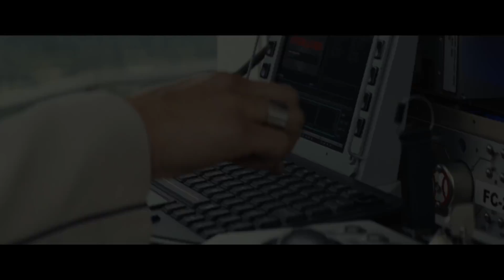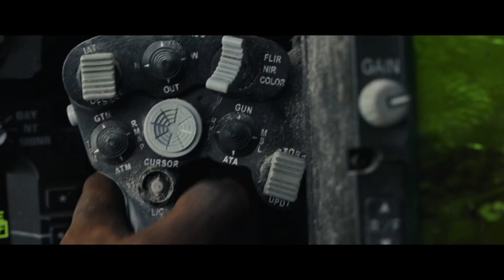RAMPAGE- official HD Trailer (2018)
RAMPAGE-  official HD Trailer (2018) with Dwayne "the Rock" Johnson